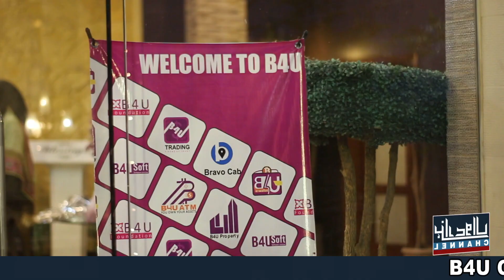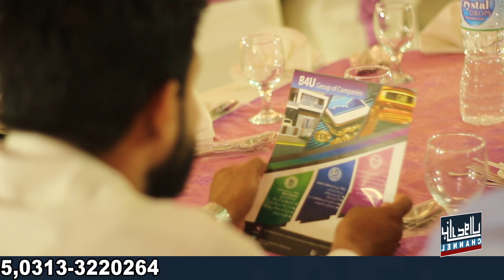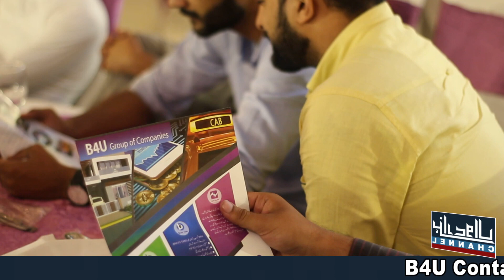Rank & Awards Launching | B4U | New Announcement Of Ranks And Awards Of B4U | HazarayWal Channel